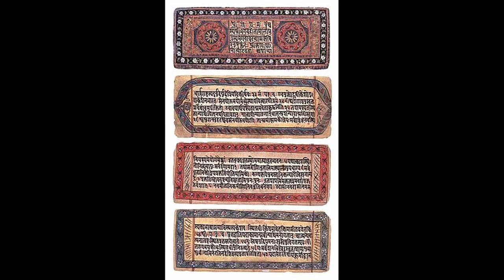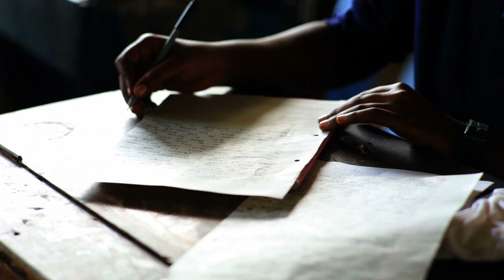Essence of Gita in just One Word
The Timeless teaching of Shri Ramakrishna Paramhansa